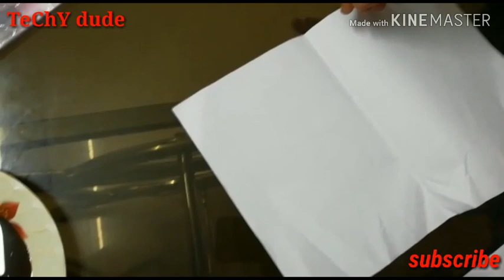Pwoli beer bottle craft👍👍👍👍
Frnds ente YouTube channel sub addichu support cheyu machamare